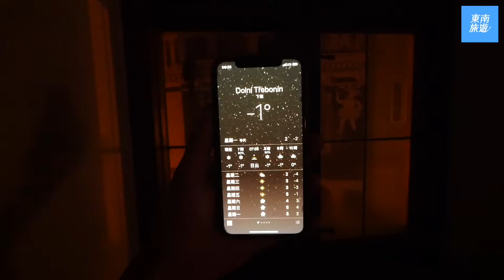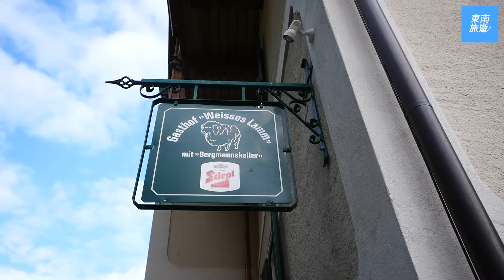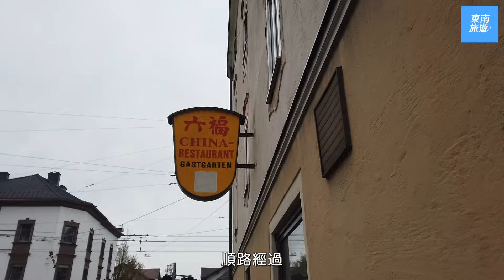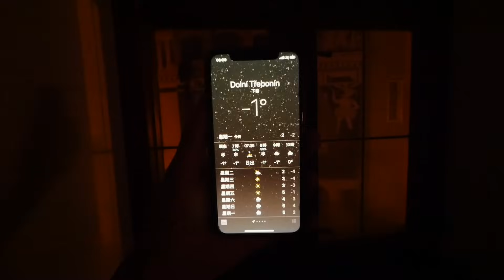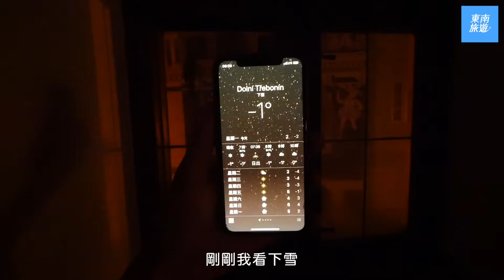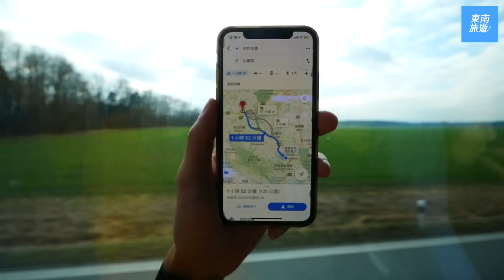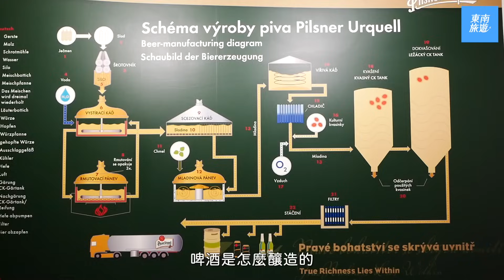【奧捷童話之旅】哈爾施塔特！此生必去的絕美小鎮！(奧地利)